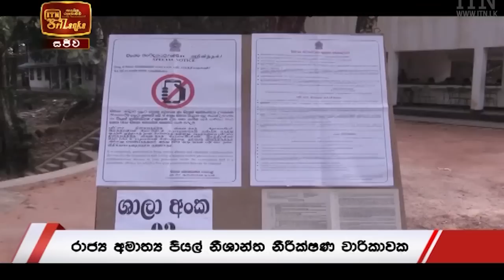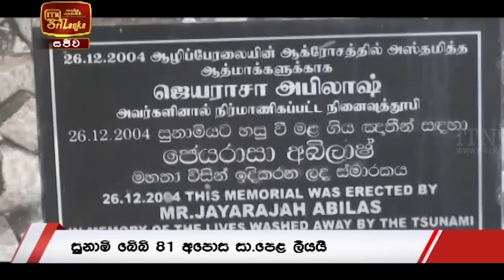ITN News 2021-03-01 | 06.30 PM